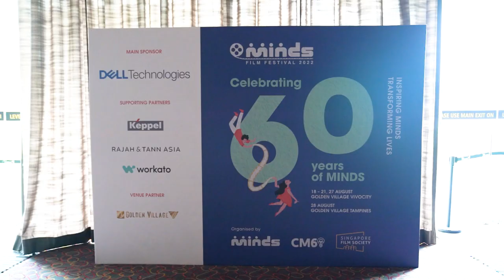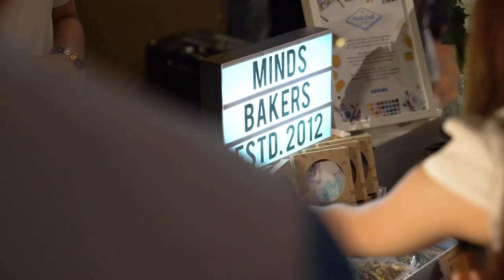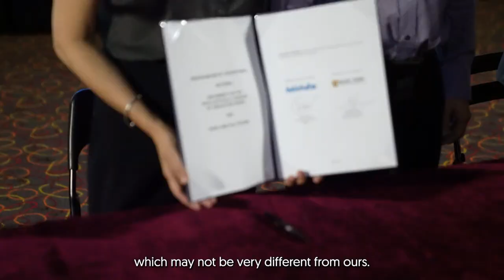MINDS Film Festival 2022 - Opening Night Highlights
We are honoured to have Minister of State, MOE & MOM Gan Siow Huang grace the opening night of MFF 2022.

About MINDS:
MINDS is grounded in the belief that every individual with special needs has innate talents and strengths to be nurtured. We provide a continuum of programmes and services to optimise their outcomes and quality of life.